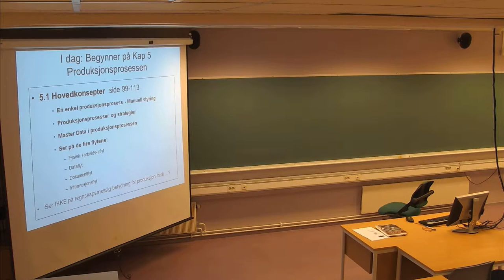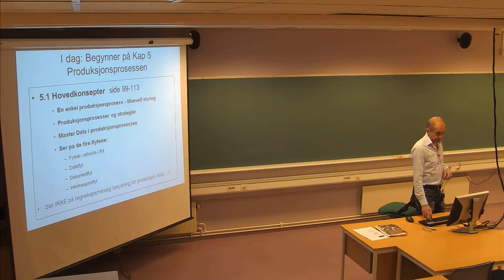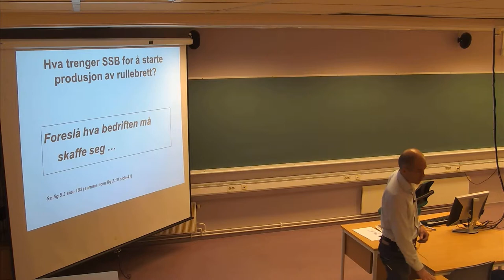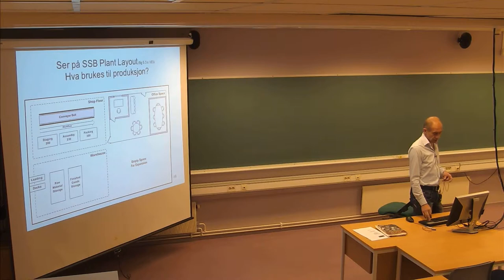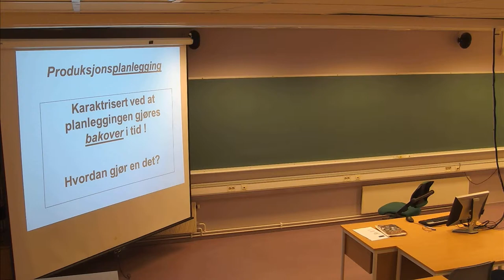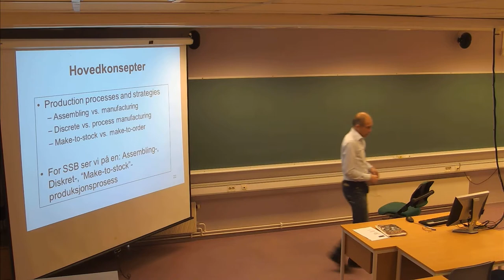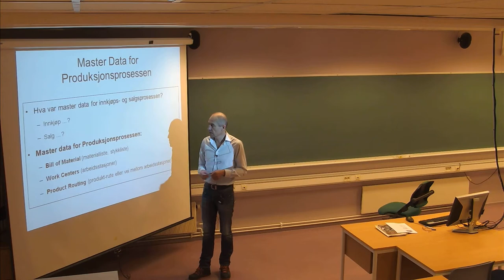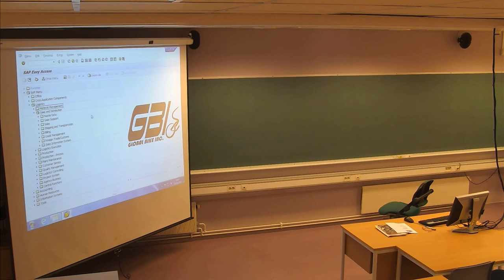122 Forelesning IBE430, (1. nov. 2013)